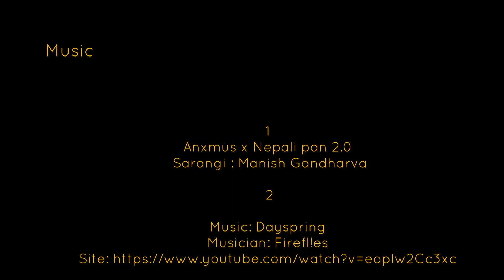Santosh Deepa Wedding